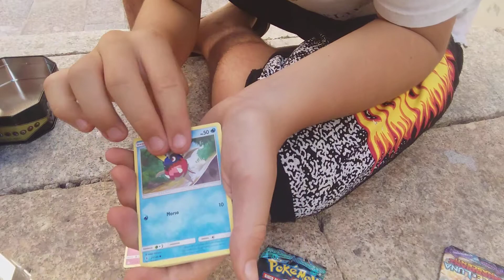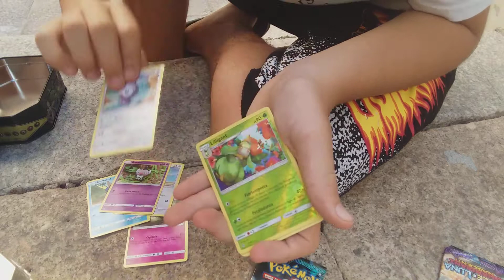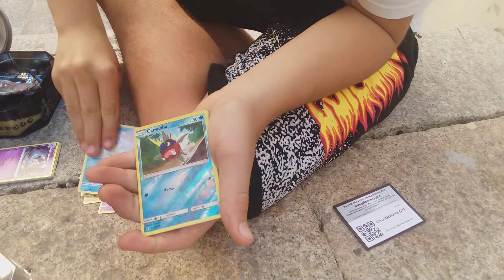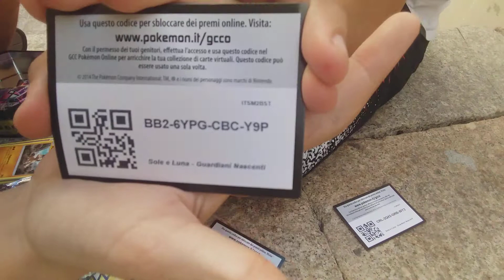Pokemon mew-two EX mini tin da €20 +4 pacchetti parte 1